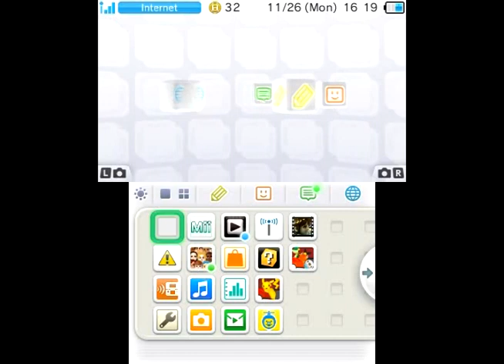Mario Tennis Open First Run Mushroom and Flower Cups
I got Mario Tennis Open this past Monday, and decided to try it out. Of course, I'd rather see Mario Golf over Mario Tennis, but this will do. It is a great mix of Mario Tennis 64 and Mario Power Tennis.